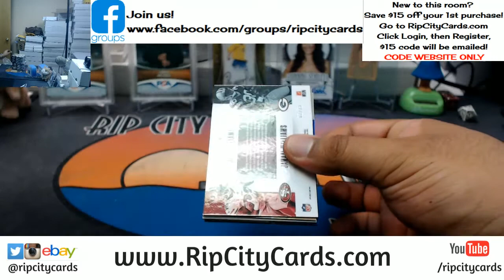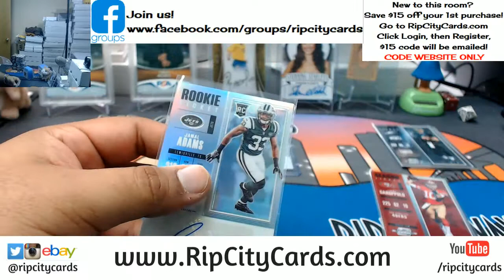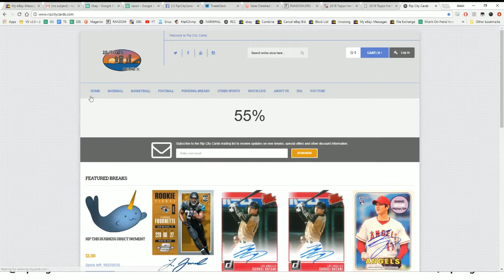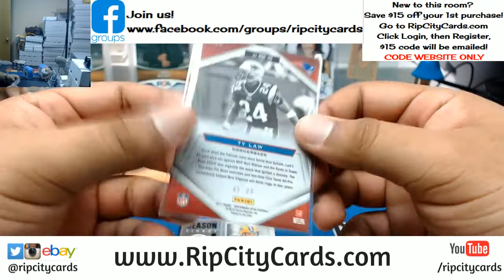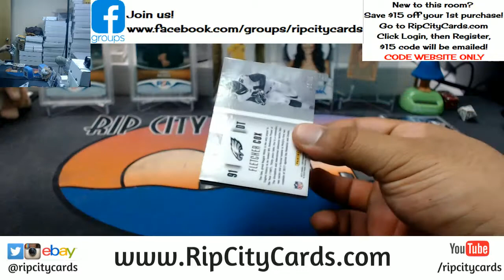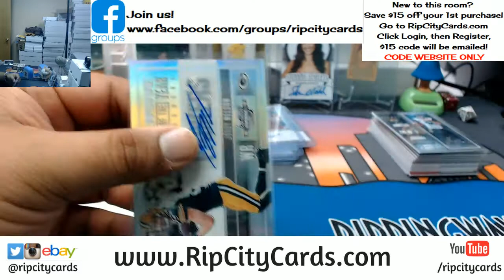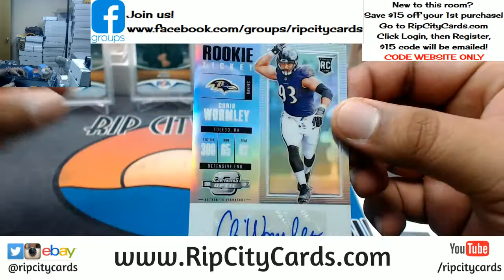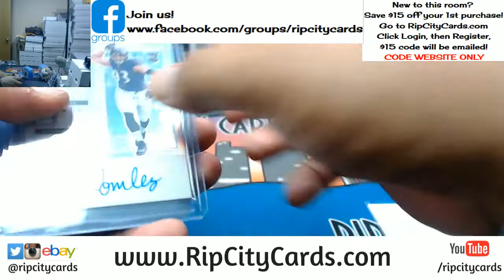2017 Contenders Optic Football 5 Box Break #4 eBay